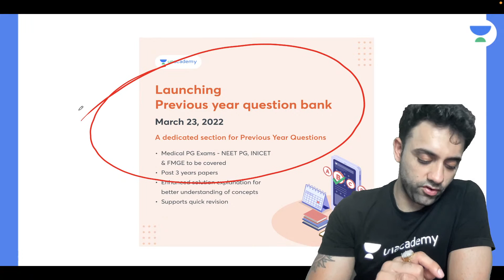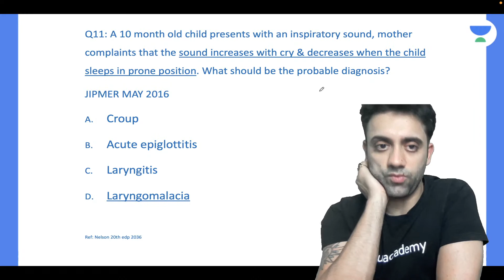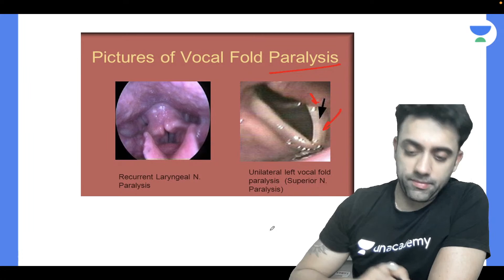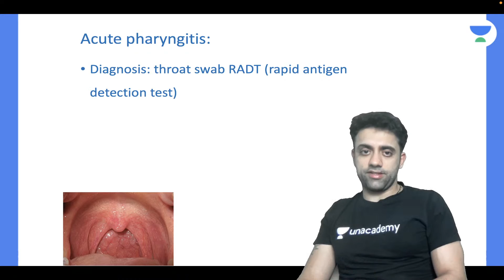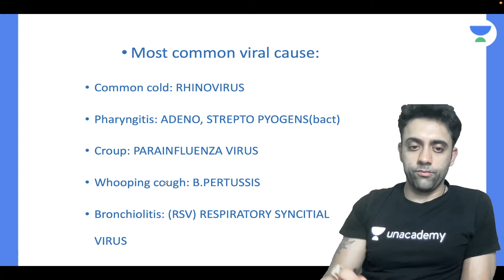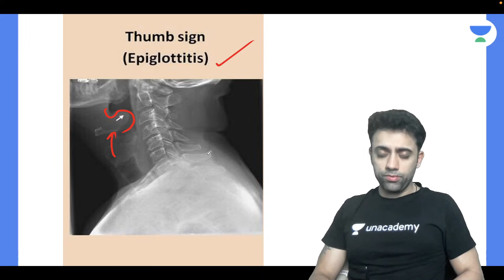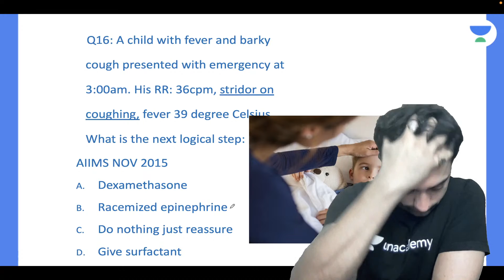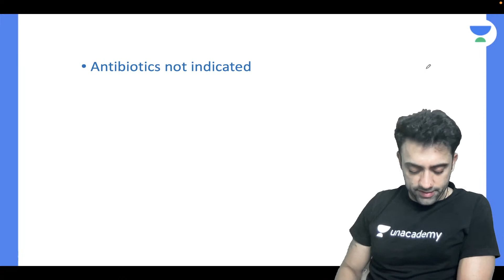MISSION MAY REVISION | RESPIRATORY SYSTEM PART 2 | Let's Crack NEET PG | Dr. Anand Bhatia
In this session, educator Dr Anand Bhatia will be discussing MISSION MAY REVISION | RESPIRATORY SYSTEM PART 2 for NEET PG.

Call Dr. Anand Bhatia's team on  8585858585 and take your NEET PG Preparations to the next level.

You can enroll to Unacademy Subscription and get the following benefits:

1. Learn from your favorite teacher
2. Dedicated DOUBT sessions
3. One Subscription, Unlimited Access to Live Online Classes and Videos
4. Real-time interaction with best-in-class teachers
5. You can ask doubts in live online classes
6. Limited students in each Class
7. Download the videos & watch them offline

About the educator:  Dr.Anand Bhatia has done his MBBS from Bangalore, RGUHS. He has done his MD in the Field of Pediatrics & finished his senior residency from Lady Hardinge Medical Colllege. He has 5 years of experience in teaching in various offline & online colleges. He has recently appeared in MRCPCH. He is a renowned Pediatrician & top most in patient’s management.